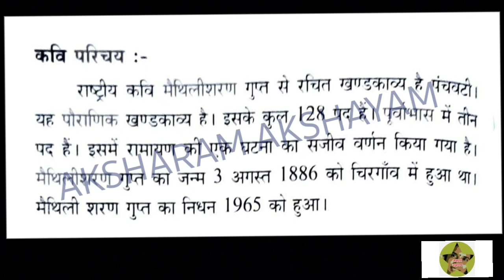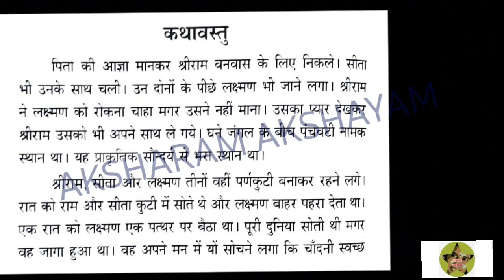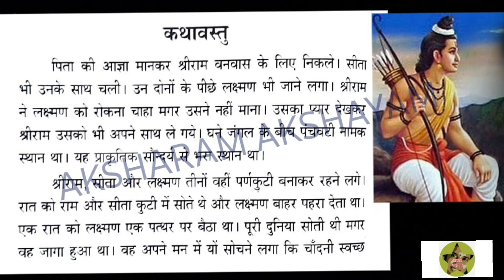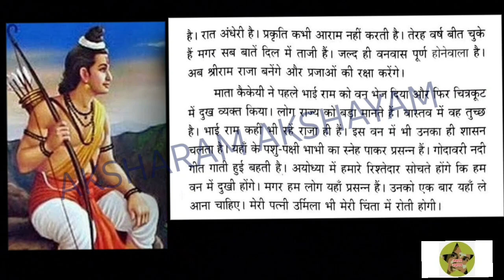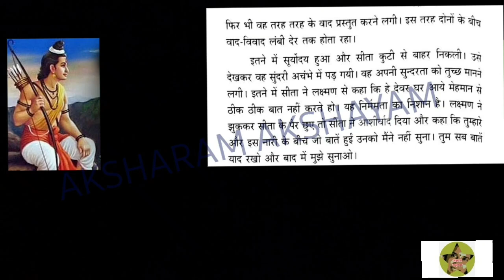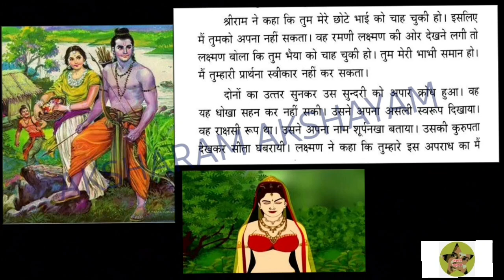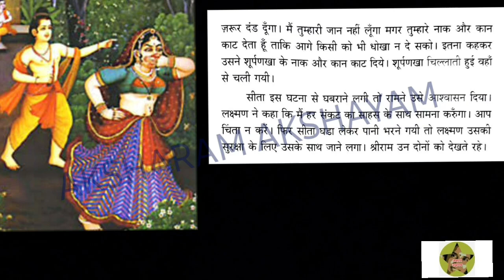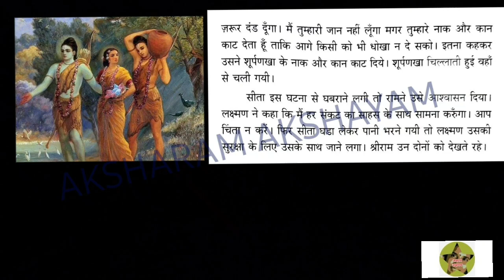VISHARAD UTTARARDH/PANCHAVATI/कथावस्तु /story/plot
visharadh uttarardh
play lists